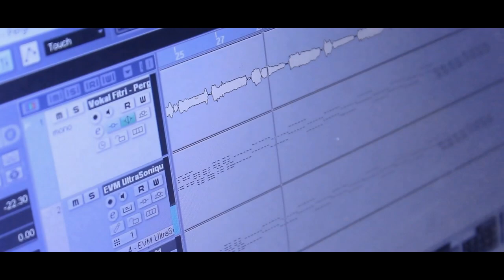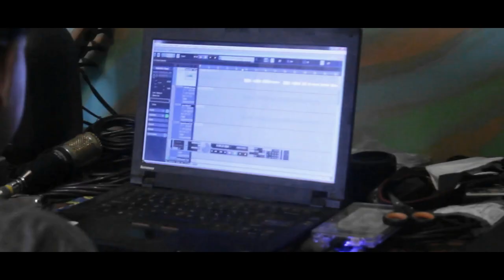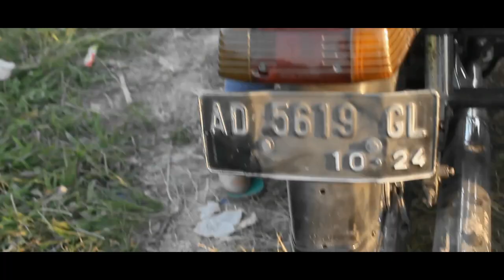CINTA ANAK SD (season 22) - FILM BIOSKOP INDONESIA (2021)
telah Tayang film terbaru dari SJK. Selamat menonton kawan..
Film ini hanya hiburan, ambil sisi positifnya, jangan ditiru yang negatif ya..

Directed & Edit by Andika BuncAzca
Produksi Sinetron Jowo Klaten
Pemain: Bagas, Ifah, Mulia, Tondy, Zian, Zain, Supar, Paimo, Yanti, Lowo, Rahma, Klawu, Fitriana Pangesti, Midek, dll.
DOP by Andika BuncAzca, Deni Mandala Putra, Bagaskara Adhi Kusuma
Script Writer by Andika BuncAzca, Zian SJK

ALAMAT KAMI:
Andika BuncAzca